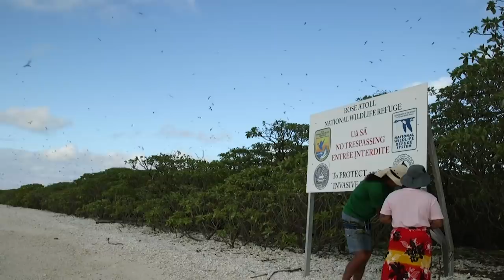Climate change threatens Rose Atoll National Wildlife Refuge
One of the biggest impacts of climate change will be on islands and coastal regions. That includes Rose Atoll Marine National Monument, an uninhabited island and protected sanctuary for dozens of wildlife species in the equatorial Pacific’s U.S. territory of American Samoa. Mike Taibbi reports as part of our "Samoan Islands: Shifting Tides" series with Pacific Islanders in Communications support.